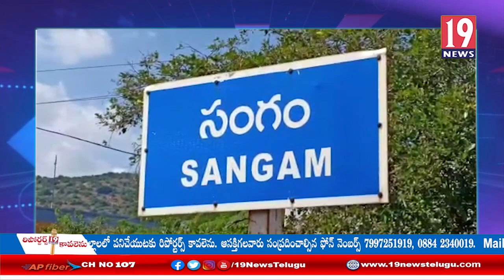బీరాపేరు బ్రిడ్జి వద్ద ఇసుక లారీలను అడ్డుకున్న రైతులు: నెల్లూరు జిల్లా